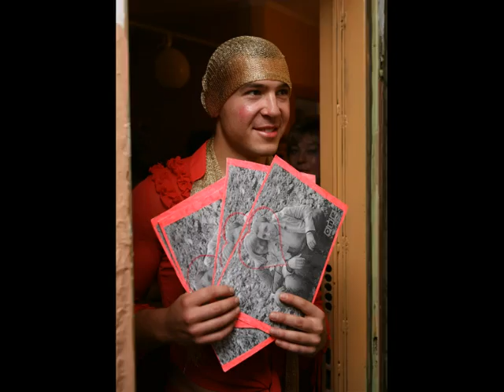Photo story SERGEY